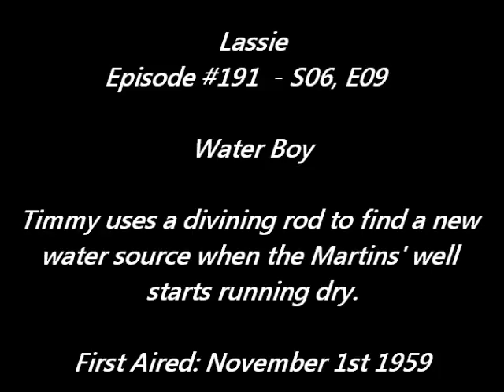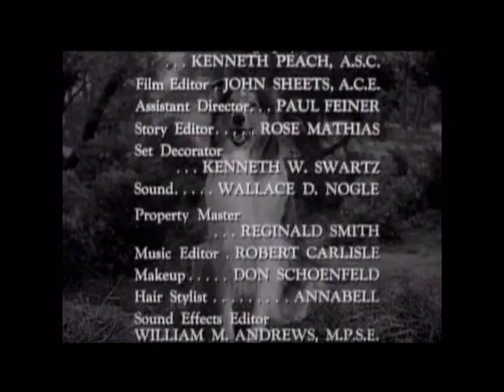Lassie - Episode #191 - "Water Boy" - Season 6 Ep. 9 - 11/01/1959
When the Martin's find they need a new well, a neighbor, Cully Wilson, vows he can find water with a divining rod rather than Paul hiring an expensive geologist.
TRIVIA: The addition of Cully Wilson (played by the accomplished vaudville and silent screen actor Andy Clyde) makes a very interesting addition to the Lassie family. The producers obviously felt the need to replace Boomer and Uncle Petrie - both greatly liked characters - with one that would combine the best of both roles: humor, companionship, and old age wisdom and experience. Clyde fit that role so perfectly that he ended up as a regular cast member until the end of the Timmy and Lassie era in the first episode of Season 11. Some of the funniest episodes of the Timmy and Lassie years were filmed with Clyde playing a leading role. His humor, slapstick delivery, childlike enthusiam, and downright "likeability" endeared him to the Lassie audience and provided Timmy with the perfect companion who would never outgrow him (after all, Clyde was already 67 when he got the part of Cully Wilson) and would never "grow old" in the sense that he always young at heart. Clyde died in 1967 at age 75, two years after Lassie had left the farm to become partners with Forest Ranger Corey Stuart.